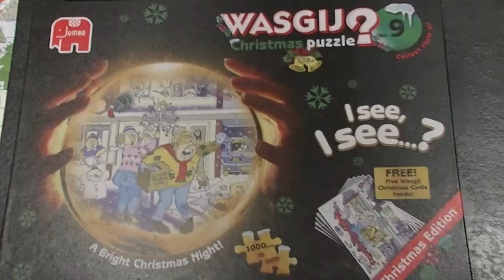New Christmas Wasgij Jigsaw 9 A Bright Christmas Light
A new Christmas wasgij, the people at number 3 are putting up the Christmas lights. What can they see the neighbours have done.